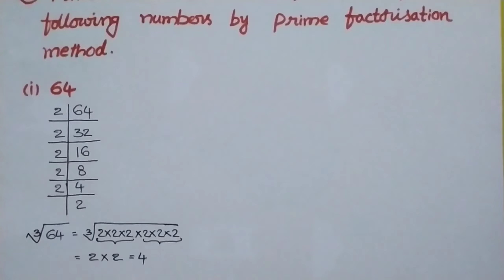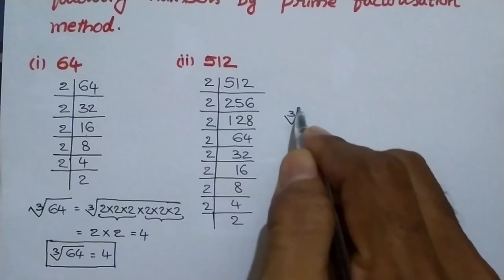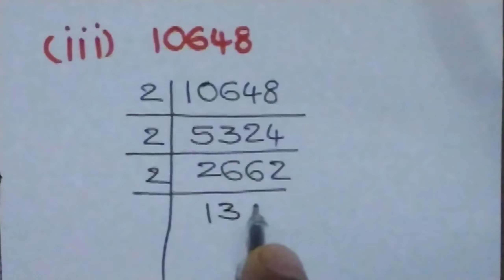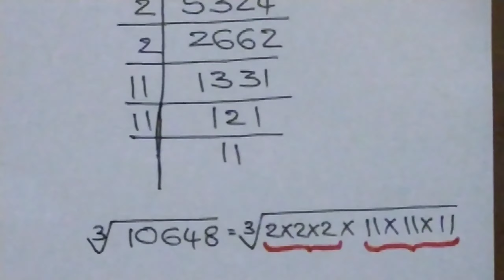CUBES AND CUBE ROOTS|Exercise 7.2|Prob 1|Mathematics|Class8|NCERT|respect education#